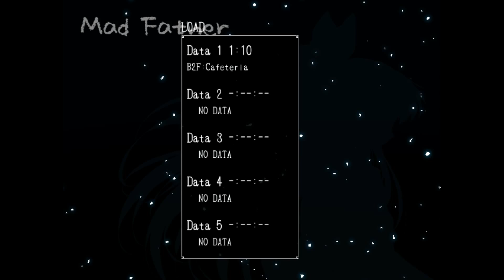I Guess He was Always Crazy- Mad Father part 7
We match rooms and find out some backstory. If you enjoy this, you know what to do, click the like, subscribe, leave a comment, follow on twitter and I will see you all in the next one. rock on, bye bye